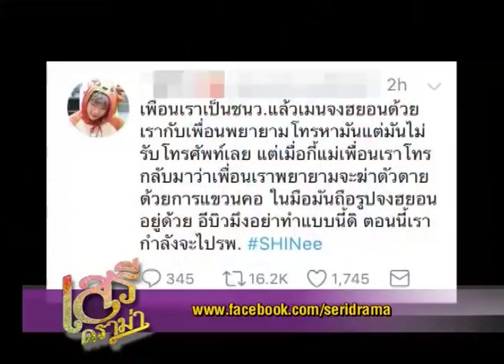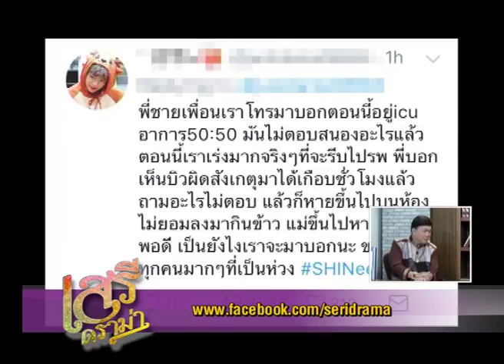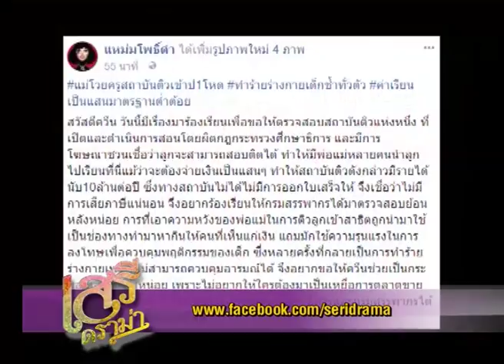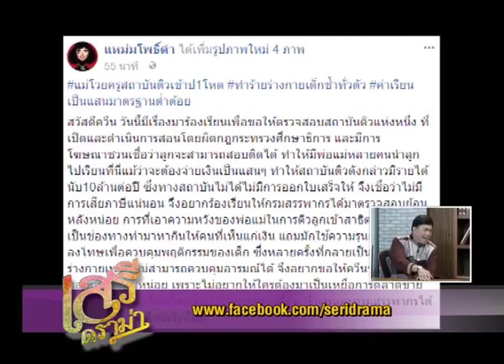เสรีดราม่า วันที่ 24 ธ.ค. 60 ช่วงที่ 2 : แฟนคลับเกาหลีกุข่าวเพื่อนฆ่าตัวตาย ตามศิลปินเกาหลี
เสรีดราม่า 24 ธ.ค. 2560

- แฟนคลับเกาหลีกุข่าวเพื่อนฆ่าตัวตาย ตามศิลปินเกาหลี
- แม่โวย! ร.ร. กวดวิชา ป.1 ลงโทษลูกเกินกว่าเหตุ